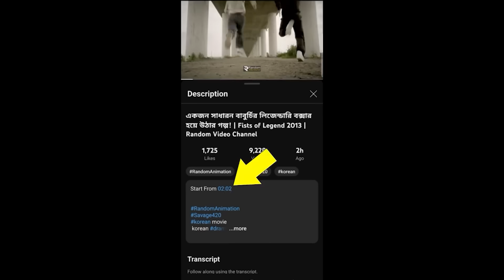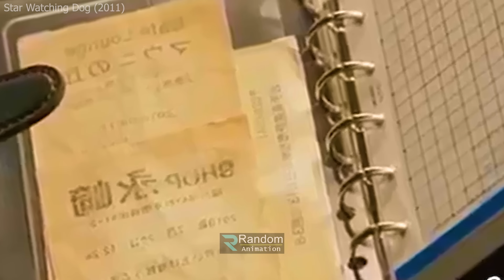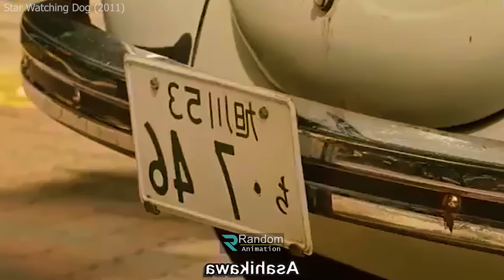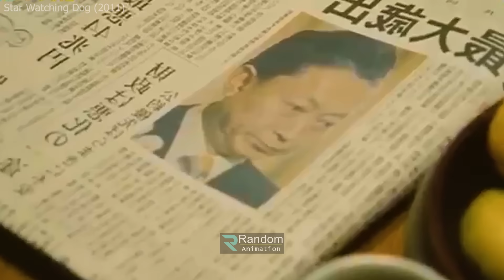জাপানিজ মাস্টারপিস সিনেমা explanation In Bangla| Random Video Channel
Start From 02:45

korean
 kdrama
 chinesedrama
 movieexplainedinhindi
 koreandramaexplainedinhindi
Movies Insight Hindi
Movies Story
Movies explanation
movies summary
hollywood
Bollywood
Cinemar golpo
film bangla
Cinema story bangla
Bangla chayachabi
Tollywood
Bangla chobi
Hollywood explanation
Explain
Explained
Movie explained
Hindi
Horror movies
Movie
Full story
Sci-fi movie
Full movie in Bangla
Ending explain
or goppo
Drama
Thriller
Horror
science fiction
scifi
Mystery
adnan Cottage
cottage
cinemar golpo
Haunting tube
er goppo
Golpo
ending explained
movie explanation
Ending Explained
Story Explain
TALESS
new movie
movie review
movie channel
মুভির চ্যানেল
মুভিফ্রিক টিভি